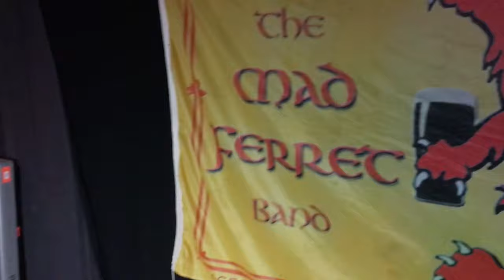Friday Night Streamin' - Live Set - Scottish Contemporary Folk Music - The Mad Ferret Band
Thanks to everyone who joined us tonight! See you soon x